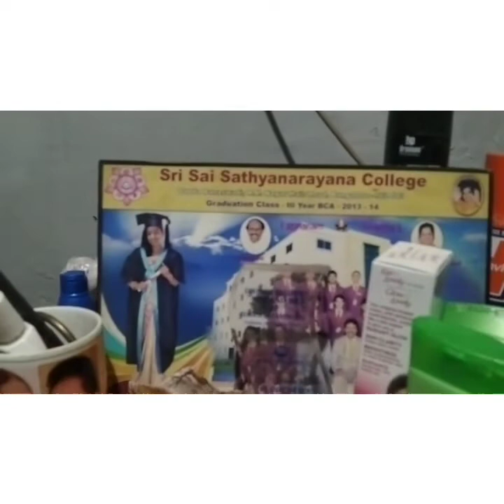Non Modular Kitchen Tour🍽️🔪ಅಮ್ಮನ ಮನೆ 🏡 ನಾನ್ ಮಾಡ್ಯುಲರ್ ಕಿಚನ್Shelfs Small old house 🏡Ashri channel